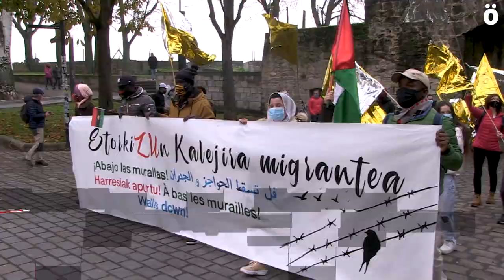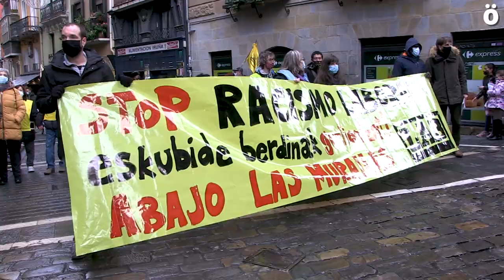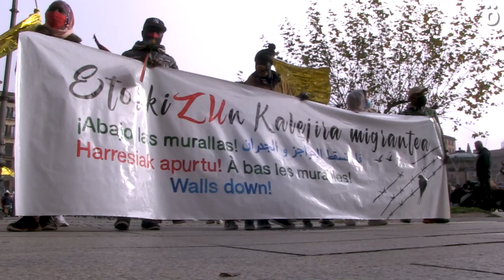Una Kalejira denuncia en Iruñea la criminalización de la migración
Organizada por varios colectivos, la kalejira ha denunciado este mediodía que nunca las migraciones han estado tan criminalizadas como ahora. Con el lema “Abajo las Murallas” recuerdan un movimiento de finales del siglo XIX que con ese lema pretendieron que al derribar las murallas medievales de algunas ciudades, acabarían con la segregación que estas provocaban.